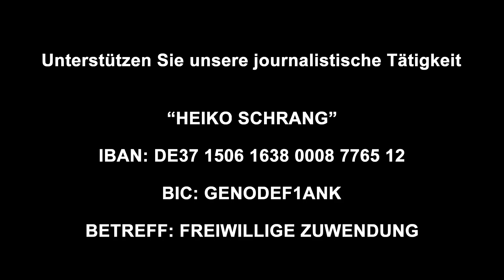Umgang mit dem täglichen Wahnsinn? | 3undFrei #4 | Claudius Fabig, Heiko Schrang, Friedrich Krüger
Folge jetzt allen 3 Kanälen, um keine Folge zu verpassen:
Claudius:  @robertmatuschewski860
Heiko:  @SchrangTV
Friedrich: @bewusstseinsrockroll

BITCOIN: bc1qdj5cm8leqgzv24d0mwc7wgzcer2f5svgx7d4sq

(WERBUNG)